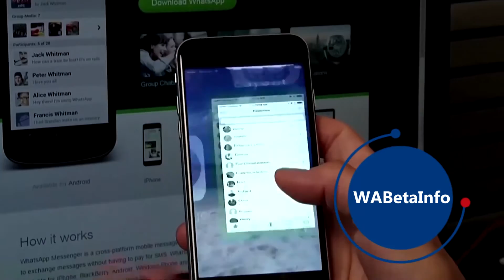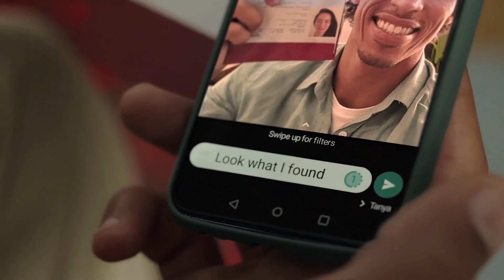WHATSAPP PERMITIRÁ A USUARIOS ENVIARSE CONTENIDOS A SÍ MISMOS CON NUEVA FUNCIÓN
WhatsApp trabaja en un nuevo chat personal que permitirá a los usuarios enviarse mensajes a sí mismos dentro de la propia aplicación y aun teniendo diferentes dispositivos vinculados a la cuenta